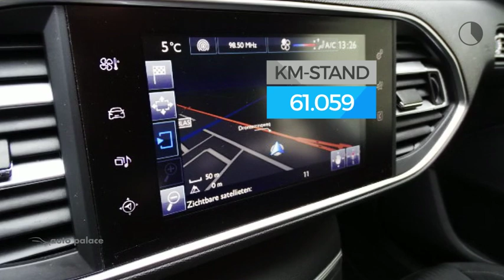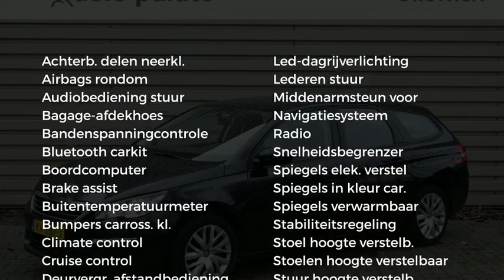Peugeot 308 SW ACTIVE 1.2 110 PK|NAV|CLIMA|BLUETOOTH|USB